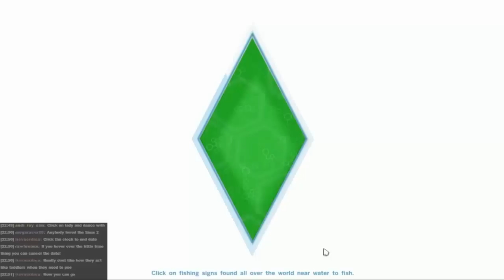The Sims 4 - Simon Plays 79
Iris ages up and has an interesting birthday party where the guests talk to each other without facing each other!

To vote for what I play during the next livestream (Weds 18th 7:30PM GMT) please go . Don't forget to vote even if you don't watch the livestream, it will be put up on Youtube too!